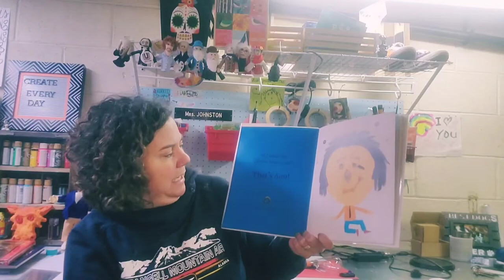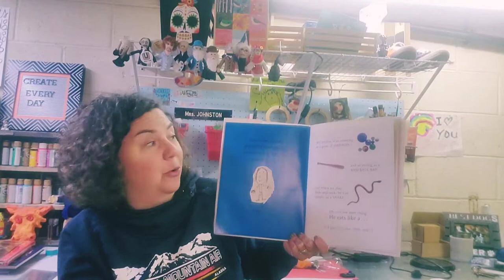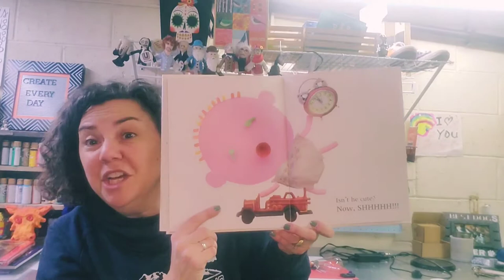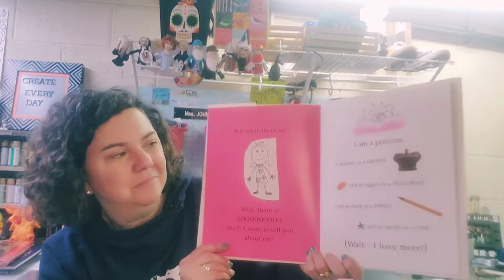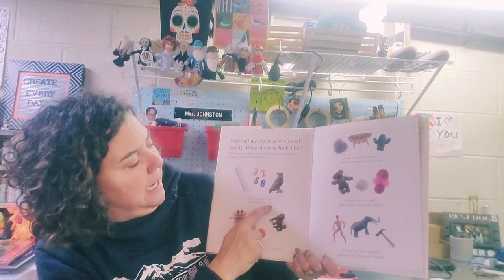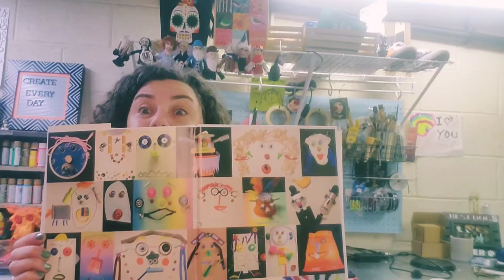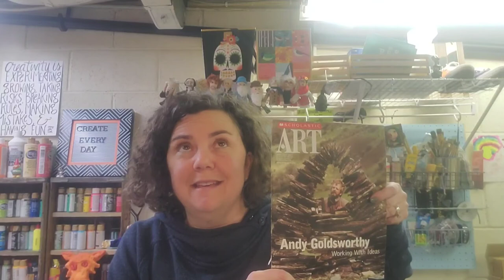Read Aloud- Art & Literacy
I am going to read a fun book and suggest some art activities with found objects.